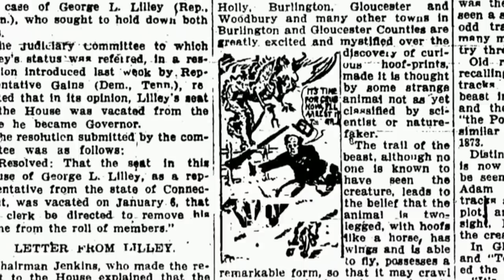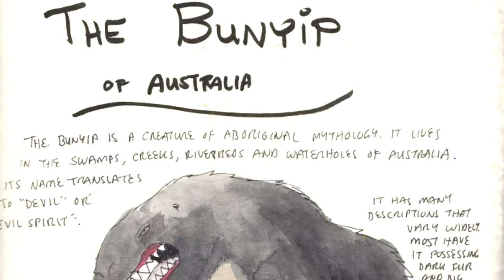She Caught a Real Life Mermaid... Then This Happens...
Melissa is in the thumbnail, Go check her out! She's awesome !

They Spotted a Real Life Mermaid, Then This Happens
Our world is a truly wondrous place, full of all kinds of creatures, great and small. But underneath all
these lies another world, one of the unexplained. Legends and folktales tell us all about mythical
creatures that shouldn’t exist but have somehow been spotted, even filmed. Today we will look at 10 of
these said creatures, and even look at some footage that some are saying to be irrefutable proof of their
existence. You better wait for number 1 on our list as it, if they do exist, will utterly terrify you.

The legends of Bigfoot go back beyond recorded history and cover the world. In North America – and
particularly the Northwest – you can hear tales of seven-foot-tall hairy men stalking the woods,
occasionally scaring campers, lumberjacks, hikers and the like.
North American settlers started reporting sightings during the late 1800s and into the 1900s with the
occasional finding of footprints, sporadic encounters and even a few grainy photos and videos adding to
the mystery. Those who claim to have seen Bigfoot have described everything from a large, upright ape
to an actual hairy human, sometimes standing over eight feet tall and described as powerfully built. The
debate and research continue. Entire organizations exist to study and document Bigfoot and prove its
existence and groups regularly search the Northwest woods, looking for that ultimate proof.
The clip that you are about to see is just one of the many documented sightings of an alleged bigfoot. It
was taken by the dash camera of a police cruiser, giving more credibility to the sighting. The footage
shows a tall, dark figure, crossing the street as the police cruiser was driving by. The officer gave chase
but didn’t see the creature again. Could this be proof that bigfoot does actually exist? What do you
think?

The Yeti, once better known as the Abominable Snowman, is a mysterious bipedal creature said to live
in the mountains of Asia. It sometimes leaves tracks in snow, but is also said to dwell below the
Himalayan snow line. Despite dozens of expeditions into the remote mountain regions of Russia, China
and Nepal, the existence of the Yeti remains unproven.
The Yeti is said to be muscular, covered with dark grayish or reddish-brown hair, and weigh between
200 and 400 lbs. It is relatively short compared to North America&#39;s Bigfoot, averaging about 6 feet in
height. Though this is the most common form, reported Yetis have come in a variety of shapes.
In modern times, when Westerners started traveling to the Himalayas, the myth became more
sensational, according to the BBC. In 1921, a journalist named Henry Newman interviewed a group of
British explorers who had just returned from a Mount Everest expedition. The explorers told the
journalist they had discovered some very large footprints on the mountain to which their guides had
attributed to &quot;metoh-kangmi,&quot; essentially meaning &quot;man-bear snow-man.&quot; Newman got the &quot;snowman&quot;

part right but mistranslated &quot;metoh&quot; as &quot;filthy.&quot; Then he seemed to think &quot;abominable&quot; sounded even
better and used this more menacing name in the paper. Thus a legend was born.

The story of the Jersey Devil is an authentic folk legend. It is as varied as the number of people who
claim to have seen or heard him. For over 250 years, tales have circulated about the nocturnal ramblings
of a creature emerging from the mists of a lonely desolate marsh. As interest in the supernatural has
grown, tales of the Jersey Devil have grown to blend folk belief with South Jersey history.
One of the most famous stories tells of a place called Leeds Point. On a stormy night in 1735, a Quaker
woman gave birth to a child during a thunderstorm. The room flickered with candlelight. The wind
howled. Some believed her to be a sorceress. The impoverished woman, known as Mother Leeds, was
believed to have many other children – as many as twelve. Some say the child was born deformed.
Some say she cursed the child because of her dire straits. Other accounts say the child was born normal
and took on odd characteristics later, characteristics such as an elongated body, winged shoulders, a
large horse.